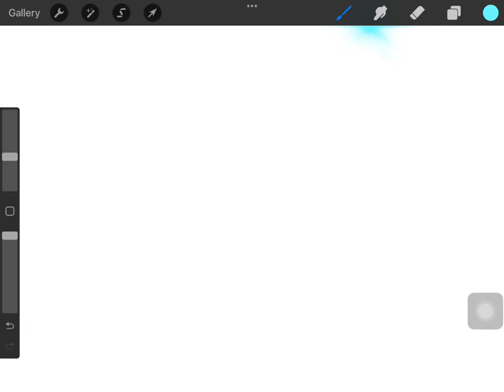Pinky in 3 seconds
3:00 - PINKY SPEEDDRAW 😍😍😍😍😍😍✨✨✨
4:00 - results